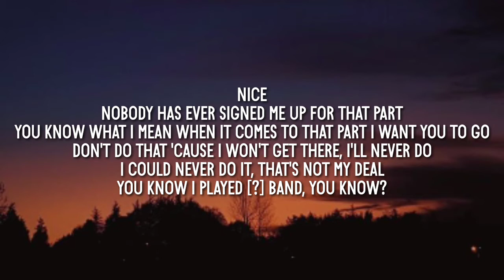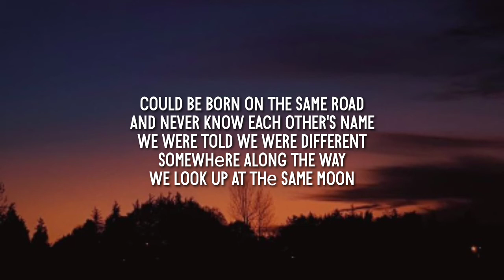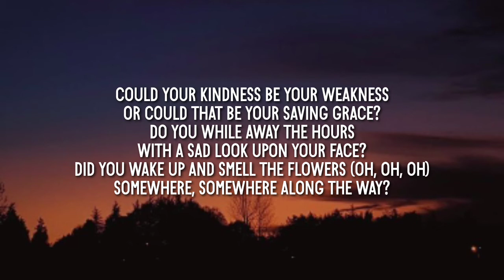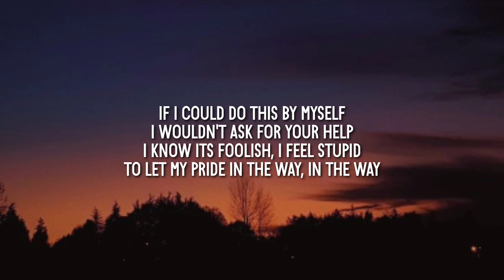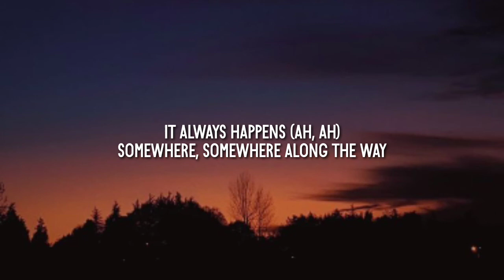Rag n Bone Man - Somewhere Along the Way (Lyrics)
Tag ✏️